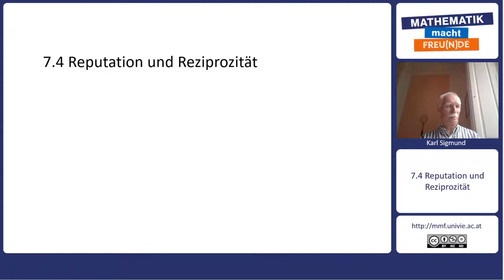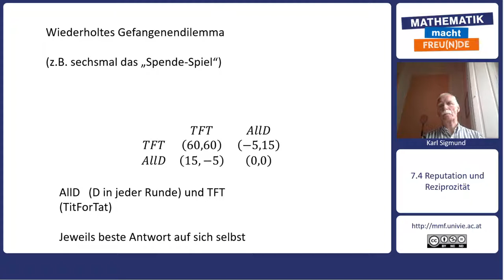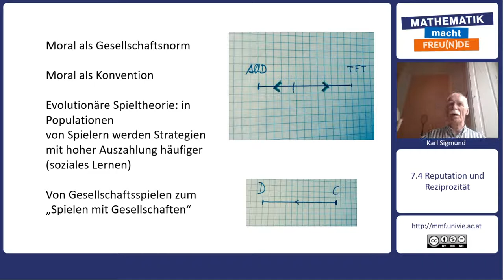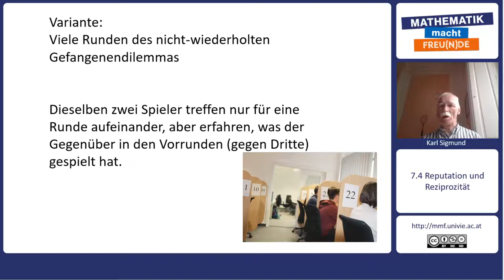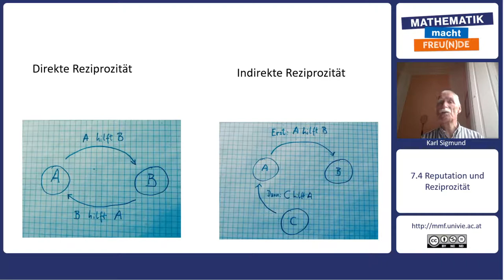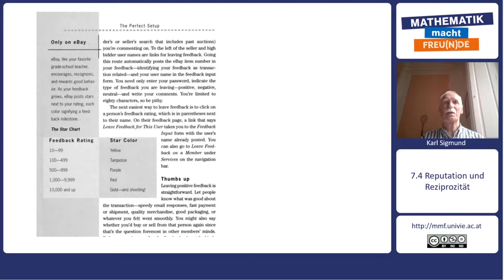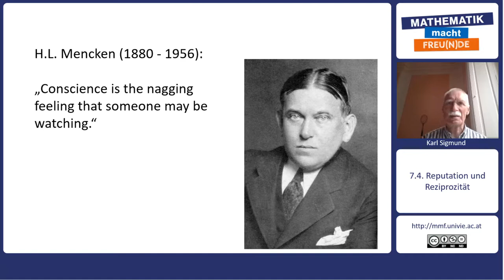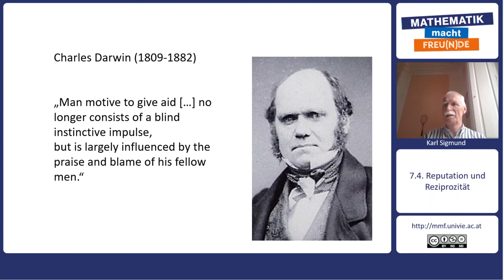Mathematik trifft Philosophie - Ich und die anderen (Spieltheorie) - Reputation & Reziprozität (7.4)